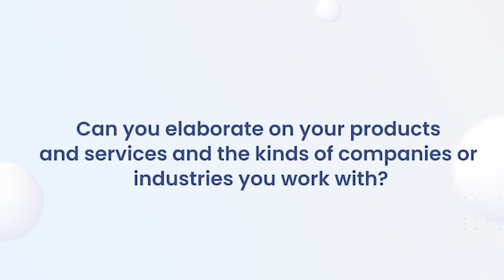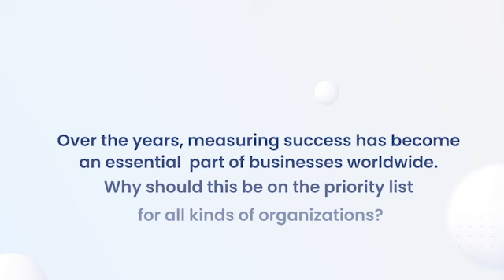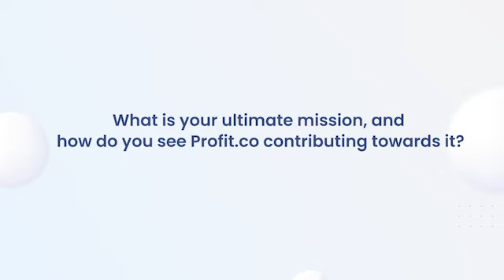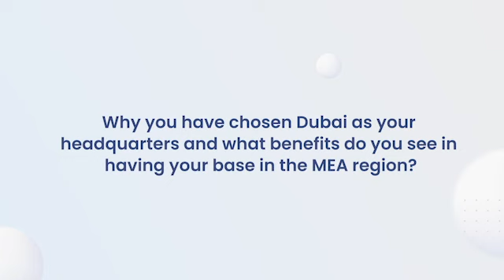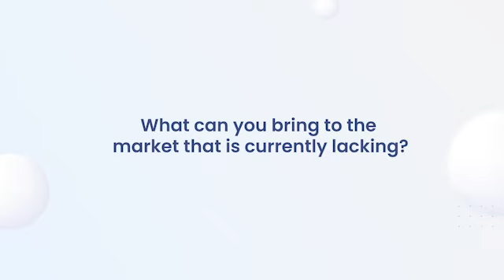Profit.co Partnership Interview- Nadeem Malak, Managing Partner at Gameplan Training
Recently, we had a captivating interview with Nadeem Malak, Managing Partner at Gameplan Training, and our valuable partner. We delved into Gameplan's journey from its inception to its current standing, exploring Nadeem's perspective on strategic partnerships with Profit.co.